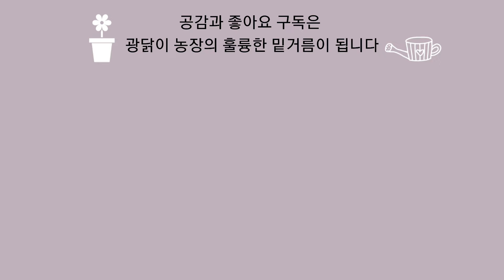골치 아픈 고춧대 옥수수대 들깻단 폐비닐 농약병 등 무료로 처리하세요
농사가 마누리 되어가는 요즘 밭 여기저기에 쌓여있는 골칫거리가 있습니다. 바로 영농 부산물이라고 하는 고춧대나 옥수숫대 들깻단 과수 나뭇가지 등이 있고 영농 폐기물이라고 하는 멀칭비닐 하우스용 비닐 농약병 등입니다

이것들의 처리를 잘못하면 과태료는 물론이고 환경에 좋지 않은 영향을 미치게 됩니다
올바른 처리법으로 골치아픈 영농 부산물과 폐기물을 해결하시기 바랍니다.
그것이 진정한 농사의 마무리입니다